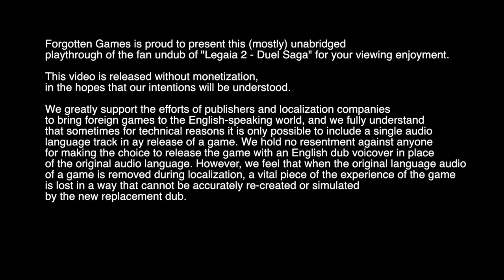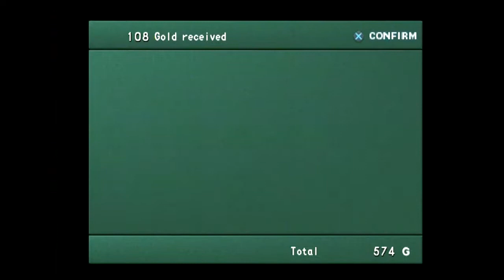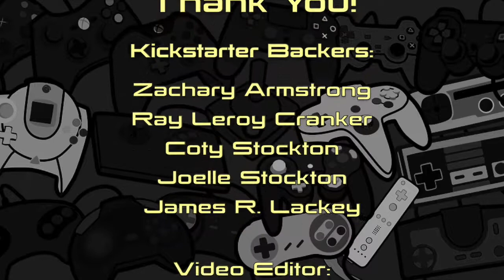Legaia 2: Duel Saga Undub, Part 01 - Monster in the Woods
Welcome to the first part of our journey through the undub of "Legaia 2 - Duel Saga." We hope you enjoy it.

Forgotten Games is proud to present this (mostly) unabridged playthrough of the fan undub of "Legaia 2 - Duel Saga" for your viewing enjoyment.

This video is released without monetization, in the hopes that our intentions will be understood.

We greatly support the efforts of publishers and localization companies to bring foreign games to the English-speaking world, and we fully understand that sometimes for technical reasons it is only possible to include a single audio language track in any release of a game. We hold no rsentment against anyone for making the choice to release the game with an English dub voicover in place of the original audio language. However, we feel that when the original language audio of a game is removed during localization, a vital piece of the experience of the game is lost in a way that cannot be accurately re-created or simulated by the new replacement dub.

We have experimented before with attempting to review an Undub, but what we have found is that the differences in the game's experience are both too numerous, and also too subtle, to be accurately encapsulated in the format of a review.

This Undub playthrough is presented so that you, the players, may have the option to experience and judge for yourselves how much of a difference, if any, would have been made in the game's experience from the inclusion of the original language audio track.

Should a version of "Legaia 2 - Duel Saga" ever be released that includes the option to experience the audio of the game in it's original Japanese language, this playthrough shall promptly be removed.

Thank you, and we hope you enjoy these videos.

WARRANT CANARY
As of the time of this video's posting, we have received no official requests to censor our content.